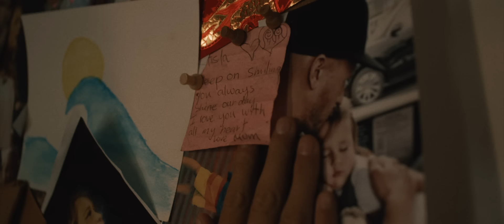Milow - Tell Me Twice (Official Video)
Director of Photography:  Amado Parame Stachenfeld

Starring: Milow +  Aisla Sears, Leyna Sears, and Anna Scibetta
Producers:  Homerun Records, Tim Moen & Meghan McClure
PA: Jonas Lea

Editor: Randy Baublis
Assistant Editor: Nora Hall
Producer: Marta Navarrete
Finish: CabinFX

Color Studio: Royal Muster
Colorist: Gregory Reese
Color Assistants: Zack Wilpon, Esli Israel
Executive Producer: Thatcher Peterson
Head of Production: Diane Valera
Producer: Matthew Fulton

Re-recording mixer: Matt Miller

Lyrics:
Oh it’s been a year
And we barely made it here
We got covered in dust
But this won’t be the end us

I’ll take the early flight
To make sure that you’re alright
If you need a lifeline
You don’t have to tell me
So call me night or day
Just say the time and place
You don’t have to tell me twice

It’s cold on your skin
And a heaviness sinks in
I will take the weight off
Your shoulders if you want
You don’t have to carry it all alone
I know you’d do the same for
Me no matter what
And if I called you, you would tell me